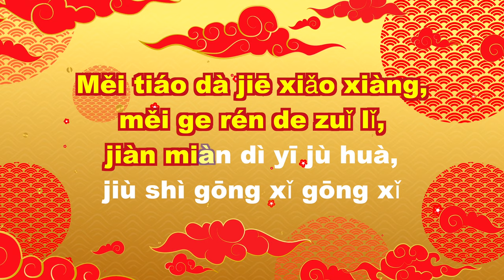Gong Xi - Chinese Lunar New Year Song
Gong Xi is a very common song that is sung around Lunar New Year in China. I often hear it played on the streets or as background music in shopping malls. It's one of those songs that "gets you into the spirit" of Chinese New Year, much like a certain Christmas song might get you into the Christmas spirit!

Do you have a moment? You can help make my channel better by filling out this feedback form. It's anonymous and all questions are optional. Thank you for helping me make better music videos for children!